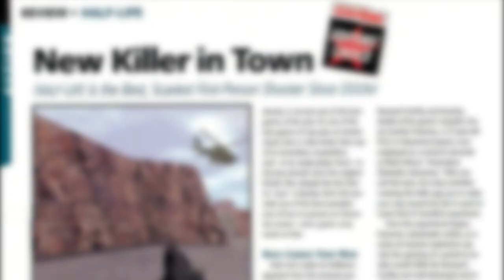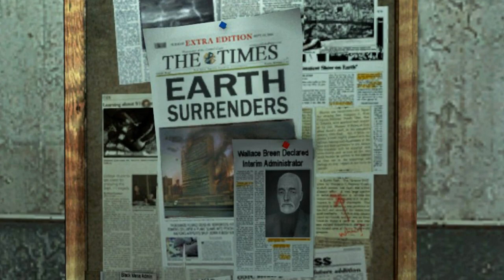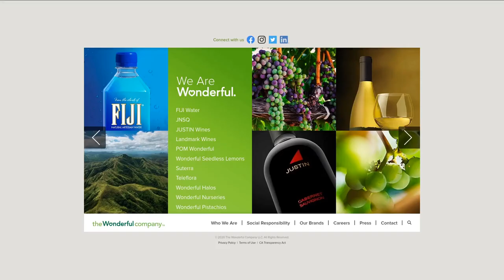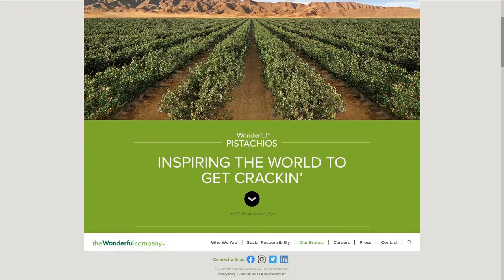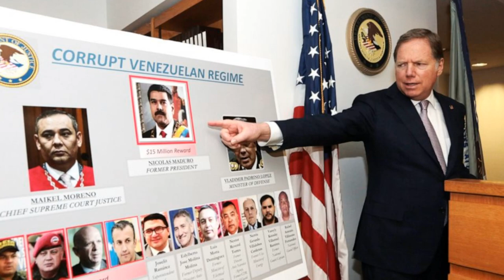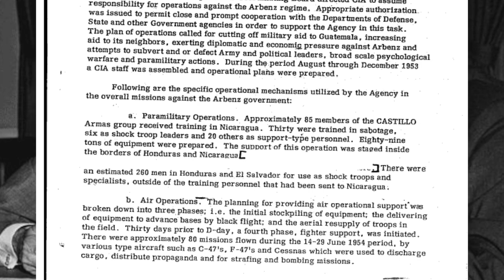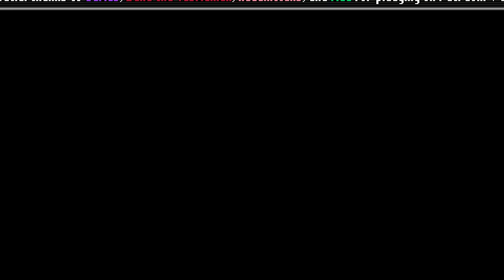The Politics of Half-Life | Episode 1: Destabilisation | CyanLime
In which I attempt to make a video about Half-Life but end up making a video about US imperialism instead. Whoops.

Naomi Klein – The Shock Doctrine
William Blum – Killing Hope
Michael Avanzato – Capital, oil, and pistachios: America’s imperial interests in Iran
Max Blumenthal – ‘Pistachio Wars’: How the Resnick billionaires’ snack food fortune is fueling the assault on Iran
Mike Gonzalez – Chile 1972-73: The Workers United – Revolutionary Rehearsals
Patricio Guzman – The Battle of Chile: Parts I-III